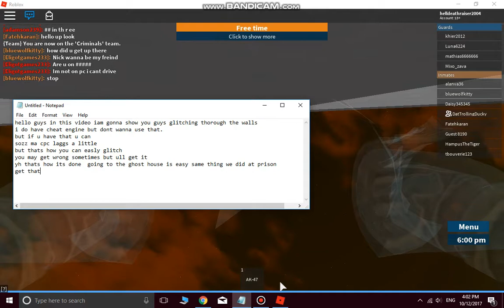Playing with denis in Roblox Jailbreak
sorry guys denis had something else to do maybe he ll join sometimes else.
really sorrys guys.